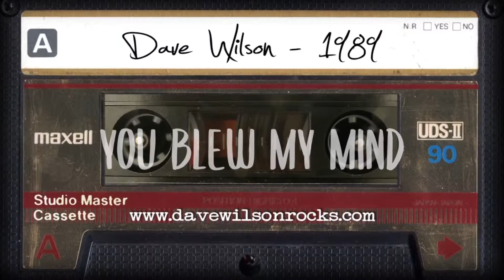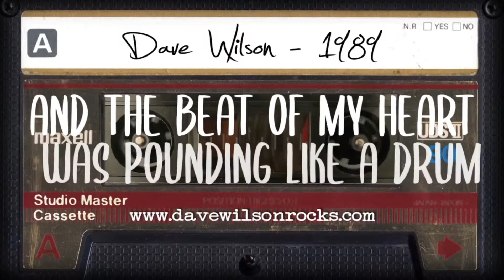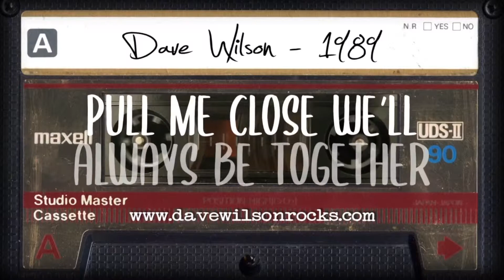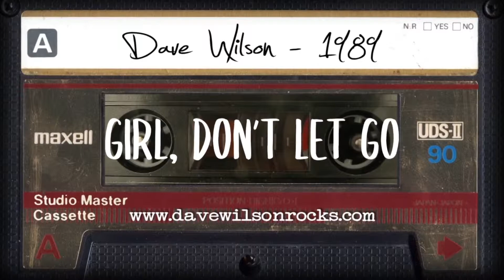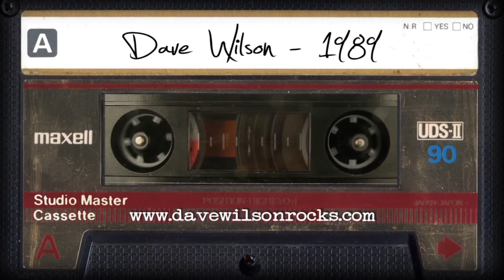1989 -Dave Wilson Lyric video